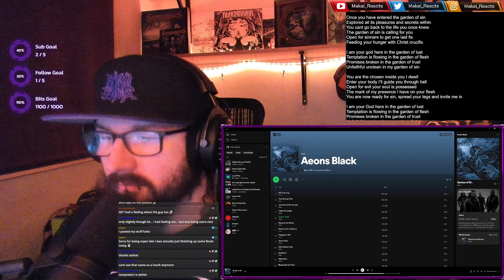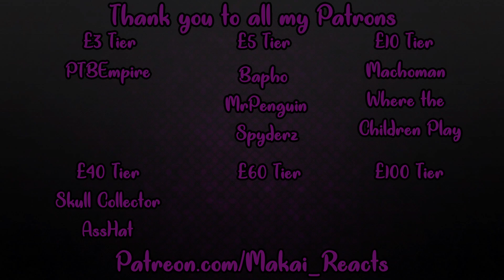Blasphemy Can Be Fun Sometimes | Aeon - Garden of Sin [ Breakdown / Reaction ] Patreon Request